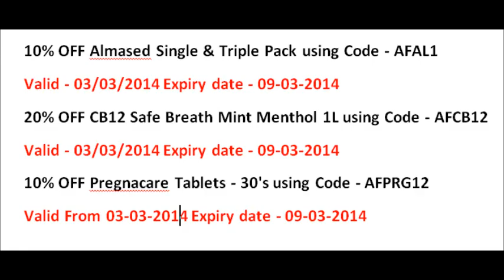10% OFF Almased Single & Triple Pack at Chemist Direct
10% OFF Almased Single & Triple Pack using Code - AFAL1
Valid - 03/03/2014 Expiry date - 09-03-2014

20% OFF CB12 Safe Breath Mint Menthol 1L using Code - AFCB12

10% OFF Pregnacare Tablets - 30's using Code - AFPRG12
Valid From 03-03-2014 Expiry date - 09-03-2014